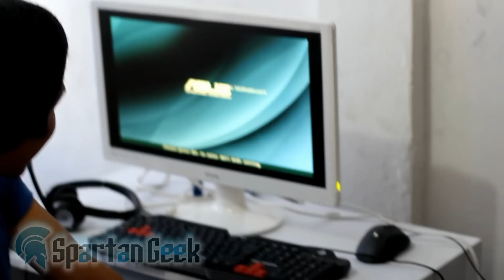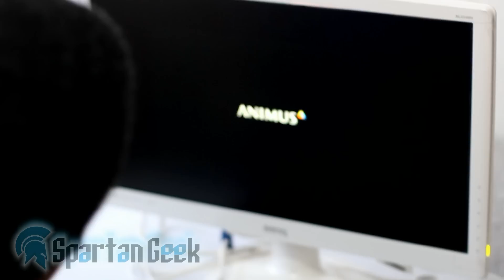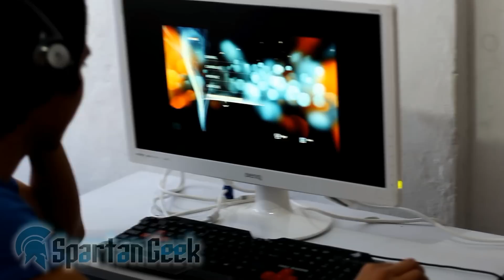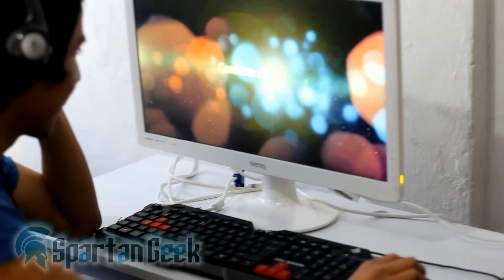Entrega de PC GAMING para un fan Spartano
Antes que cualquier cosa, les pedimos una disculpa por el movimiento de la cámara (jajaja, no tomamos nuestro curso para ser camarógrafos). Pero a fin de cuentas se muestra perfecto lo feliz que nuestro amigo Drake SP va a estar con su nueva PC Gaming armada por el sensei Drak.